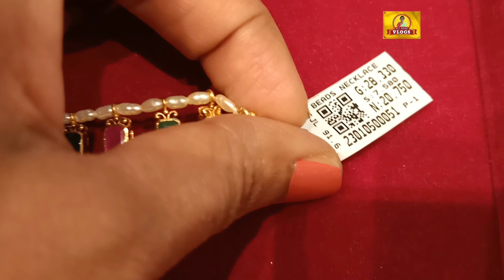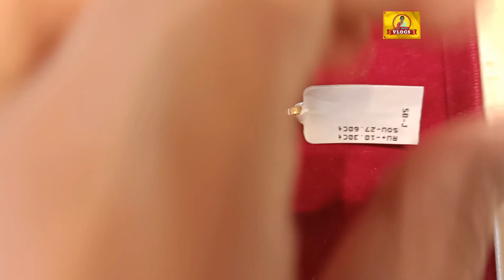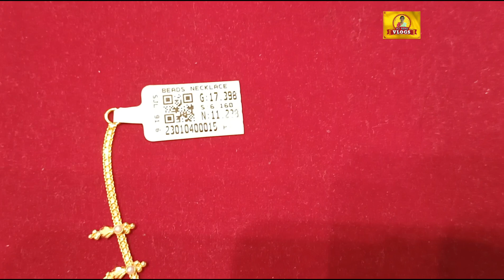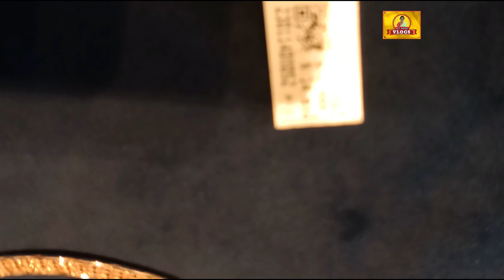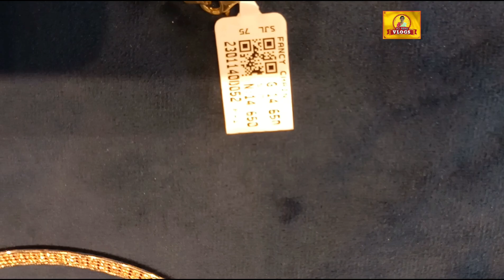Gold Choker Neck Sets ||Latest Gold Short Necklace Designs 2023|| Lightweight Necklace||RjRenuVlogs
కల అంటే నిద్రలో వచ్చేది కాదు
నిద్ర పోనివ్వకుండా చేసేది -అబ్దుల్ కలామ్

hi friends ! and YouTube Viewers.
Thankyou Everyone For Your Support !

COPYRIGHT :
Everything on this Channel is created by the owner of this Channel RJRENU(RENUKA BEZAWADA),using any of the content without my permission is not granted.